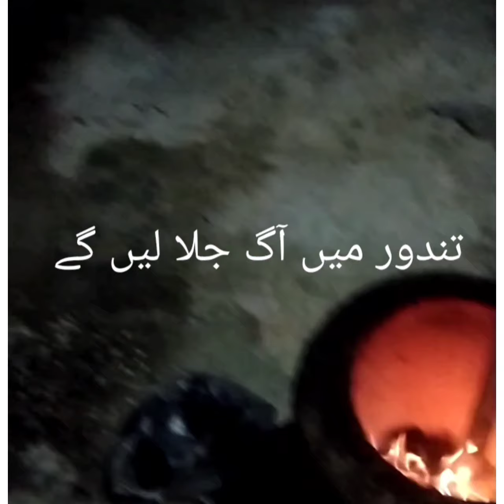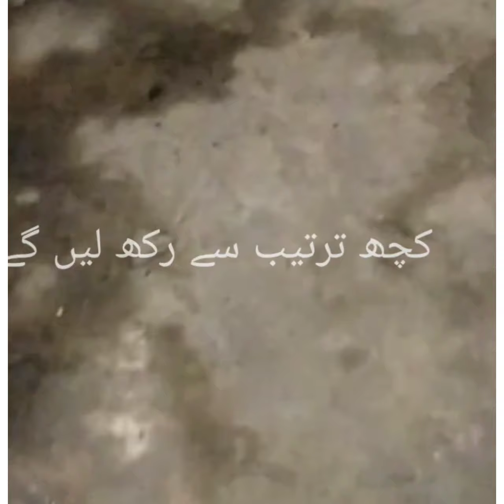How to make chicken Tikka (BBQ) Recipe by Family kitchen with Muneeba اب تکے بنائیں تندور میں